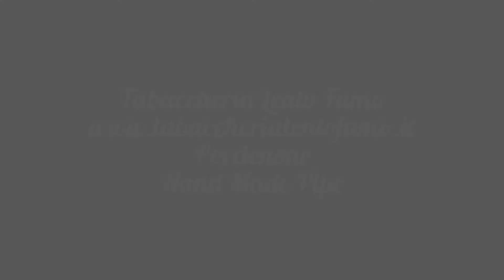Tabaccheria Lento Fumo - pipa Caminetto Rusticata Dublin Bulldog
Caminetto linea rusticata, realizzata interamente a mano in forma dublin bulldog; finitura marrone scuro, leggera per una fumata comoda in camminata.
Bilanciatissima e maneggevole, cura dei particolari e di una eleganza degna dello stile classico Italiano.
Bocchino e innesto in vero cumberland a flock, realizzato a mano, pezzo unico.